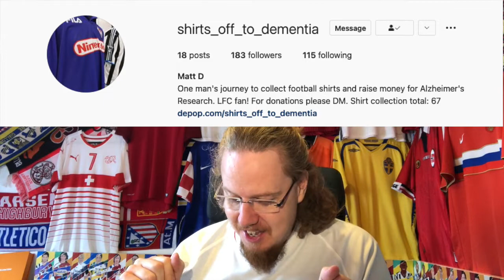A "Random Act of Kindness" From England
Well, another surprise gift! This time it is from Matt from England who I have been in contact with on Instagram. And he really sent me a shirt!

Please, do follow him on Instagram as he is not only another collector worth checking out, but he also does it for a good cause